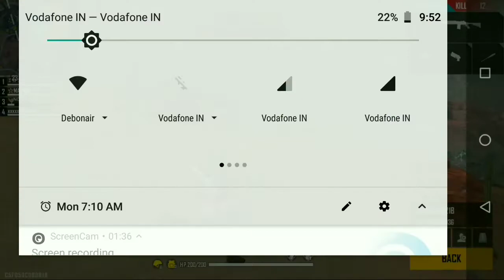HOW I BANNED 20 HACKERS IN ONE DAY TRICK TO BAN HACKER IN FREE FIRE TIPS N TRICKS BY KKB BHAI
NAME - KARTIK
•BOYAAH APP ID 3052466

DEVICE---ONE+6 AND MOTOG5 S+

EARPHONE -- JBL INFINITY
HEADPHONE BAREDYNAMICS

EDITING APPS - PICS ART PIXELLLAB
PS TOUCH

🚩KKB - INDIAN GAMERS WILL REUNITED